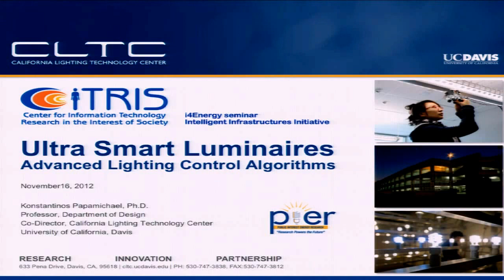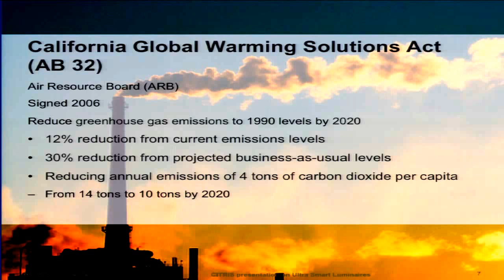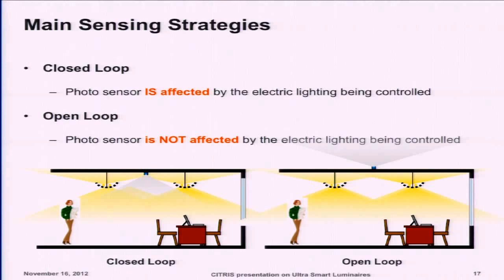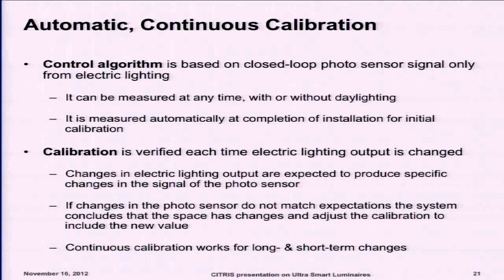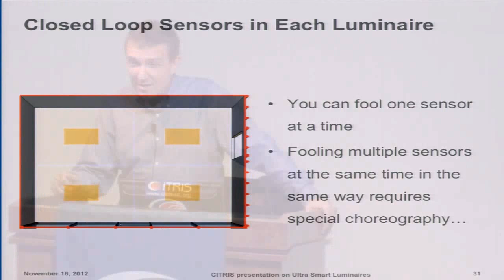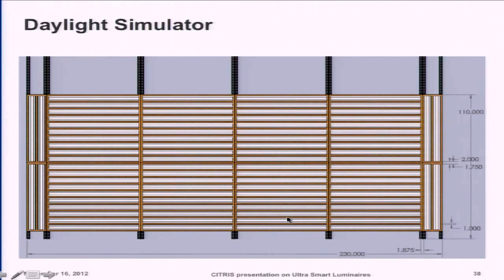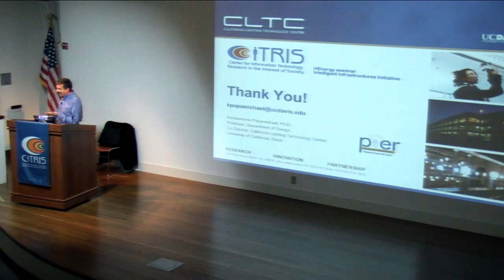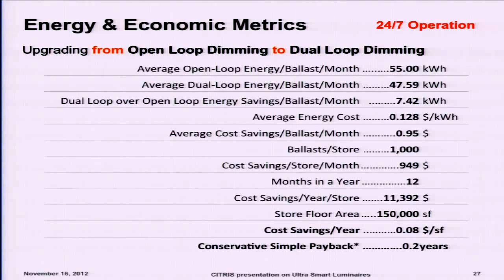Algorithms for Advanced Lighting Controls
This is an i4Energy Seminar
Speaker: Konstantinos Papamichael, UC Davis

Electric lighting represents a significant fraction of energy use in commercial and industrial buildings. Controlling electric lighting output based on occupancy, daylight availability and electricity demand can significantly reduce electric lighting and associated cooling energy requirements. Traditional control strategies and technologies use single sensors for occupancy and daylight, which have significant limitations in reliability and cost-effectiveness. This CITRIS project is focused on improving sensing reliability through consideration of real-time and historical data from multiple local and remote data streams using the simplified Measurement and Actuation Profile (sMAP) software environment. The objective of the project and the focus of the talk is on the development and demonstration of advanced electric lighting control algorithms that adjust electric lighting output in individual luminaires based on multiple sMAP data streams from occupancy and light sensors installed in each individual luminaire, as well as on real time electricity rates, aiming for continuous automated calibration and optimization of performance in terms of comfort and energy efficiency.